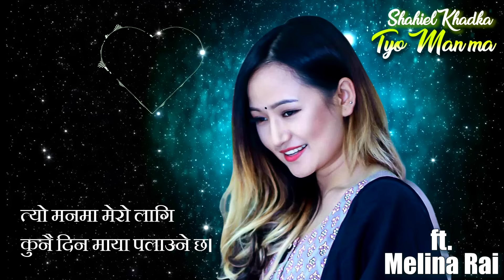Shahil khadka - Tyo Man Ma (female version) ft. Melina rai Official lyrical video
Tyo man ma female version with melina rai voice out now.

New arrangement - Rikesh gurung keys
Lyrical video - Prem balampaki

Caller ring back tones-
•Tyo man ma (male)
Crbt- 0795463  Prbt - 70224147  Smart - 10118480
•Nalaunu thiyo maya (male)
Crbt - 0795464  Prbt - 70224154  Smart - 10118481
•Paunu thiyo timilai (male)
Crbt - 0795465  Prbt - 70224151  Smart - 10118482

•Tyo man ma (Female)
Crbt - 0795466  Prbt - 70224152  Smart - 10118483
•Nalaunu thiyo maya (female)
Crbt - 0795467  Prbt - 70224146  Smart - 10118484
•Paunu thiyo timilai (Female)
Crbt - 0795468  Prbt - 70224150  Smart - 10118485